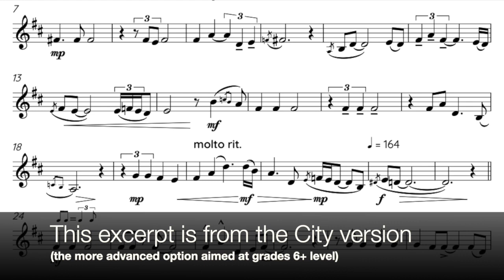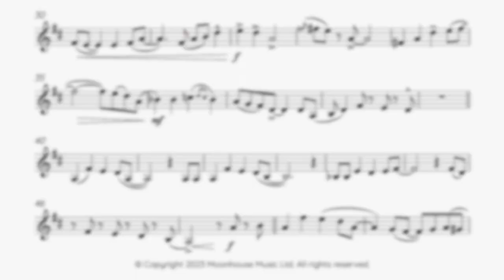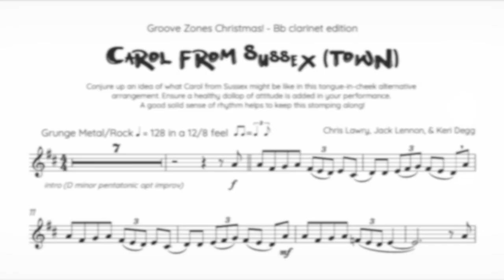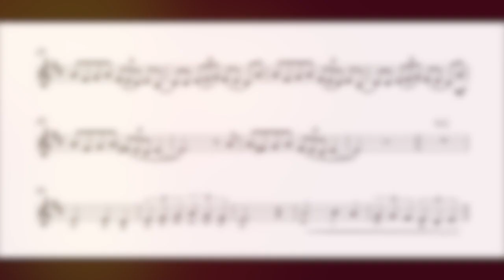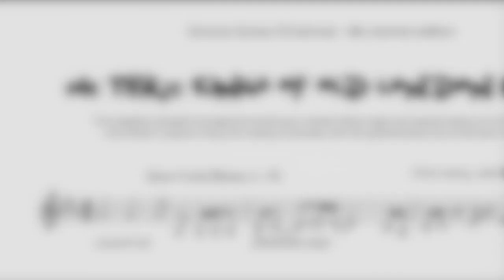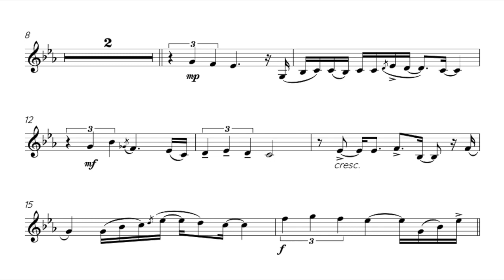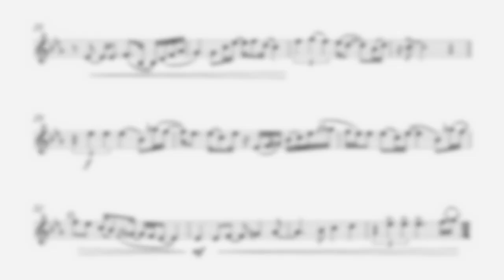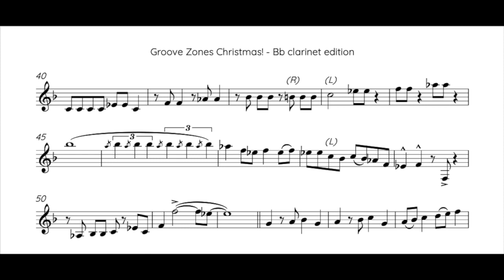Groove Zones Christmas! Bb clarinet edition - medley of excerpts from the book. Lawry/Lennon/Degg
Moonhouse Music are pleased to present Groove Zones Christmas! for those seeking some rather alternative Christmas repertoire!

The sheet music consists of five festive arrangements, each presented in three different difficulty levels: Street (easiest - around grade 2-3), Town (around grade 3-5), and City (generally grade 6+).

Groove Zones embraces a more commercial sound that will be highly appealing and a great motivator for personal practice.

In this book:

0:03 Jingle Bingle Bells - City variant shown - A smooshy Jazz ballad inspired by some of our wonderful inspirational Crooners such as Michael Buble (and the other is hinted at in the title ;D) which then launches into an upbeat big band-style number which is full of joy and energy (before returning to the slower ballad-style for the ending).

2:00 Carol from Sussex - Town variant shown - From the sublime to the ridiculous!  (and who is Carol from Sussex?!). This arrangement is now offered in a Rock/Metal style and is a crazy romp through the (once traditional) Sussex Carol. With thanks to the fabulous voice talents of Mr Nick McCarthy for the interjections on this recording (you filthy animal!!!). Guaranteed to pop a smile on your face (and also great when granny asks the teenage grandchild to "please play granny a nice Christmas Carol deary"...).

3:12 In Dulci Jubilo - Street variant shown - a simple Jazz Waltz so full of space and very chilled/laid back (plenty of room for embellishments etc if you want to add your own stamp to it). This is the easiest in the collection, with the Street version only being around grade 1-2).

4:48 We Three Kings of Old London - City variant shown - a real dark/Blues inspired showpieces with a nod to some of the great collaborations including Candy Dulfer and Dave Stewart (Lily was Here) as you'll hear the clarinet trades phrases with the guitar at the beginning and end.

6:14 Deck the (Terry) Halls - Town variant shown - was inspired by some of our great Ska bands so feel free to play this as obnoxiously as you can (and preferably do 'the walk' around the room as you play?!). Like the other pieces, this fresh new arrangement does wander off frequently from the known original melody so you basically have your own written solos (without having the stress/pressure of improvising).

Groove Zones Christmas! is also available in Eb saxophone and Bb saxophone editions and other good retailers).